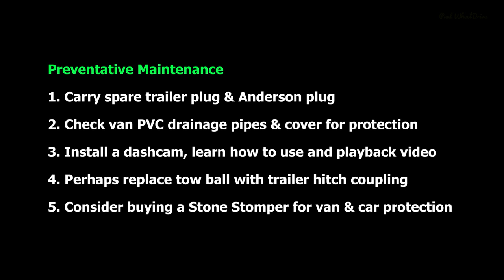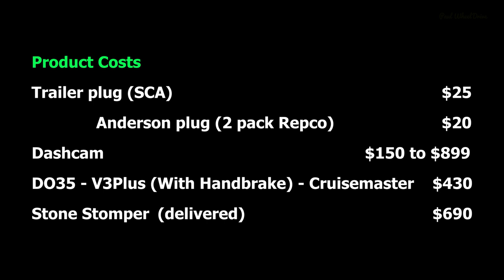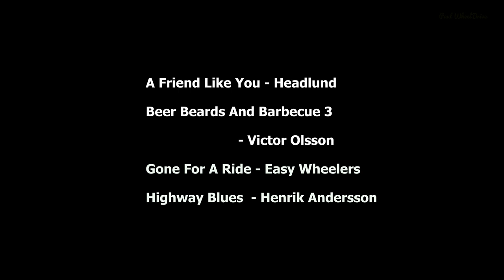Top 5 Caravan Maintenance Tips || Caravan Preparation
Top 5 Caravan Maintenance Tips, looking for tips before you head off. This video lists 5 favourite tips to attend to before your big trip. Perhaps for beginners, though some seasoned travellers don't realise their importance until it's too late.

To save a lot of money, it is suggested you perform these chores or purchases before you head off. Some caravan repair can charge up to $145 per hour and suddenly the little fix can be several hundreds of dollars. Performing the tasks and making the purchases before you head off may also give you a great sense of satisfaction. These 5 tips are only a small handful of what you might consider in your caravan preparation before leaving home.